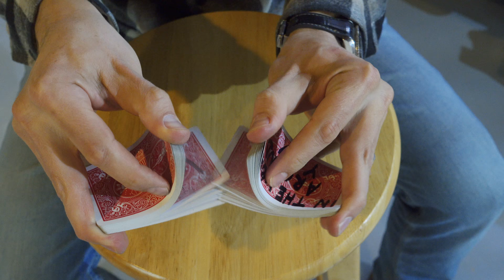Here is Real Magic by Nate Staniforth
Available in the US on January 16, 2018
Download a free preview. Read the first two chapters now

We are running a contest for free tickets to any show on the 2018 US tour

HERE IS REAL MAGIC: 2018 BOOK TOUR

1/17 - Boston, MA - Brighton Music Hall (with Harvard Bookstore)
1/23 - Nashville, TN - City Winery
1/25 - Oxford, MS - Proud Larry’s (with Square Books)
2/3 - Iowa City, IA - Englert Theater (with Prairie Lights Bookstore)
2/7 - St. Paul, MN - Turf Club
2/11 - Denver, CO - The Clocktower Cabaret (with Tattered Cover Books)
2/16 - Chicago, IL - SPACE (with Volumes Bookcafe)
2/21 - Columbus, OH - Drexel Theatre (with Gramercy Books)
3/3 - San Francisco, CA - Book Passage

More dates coming soon!